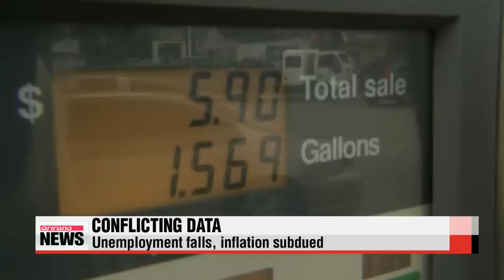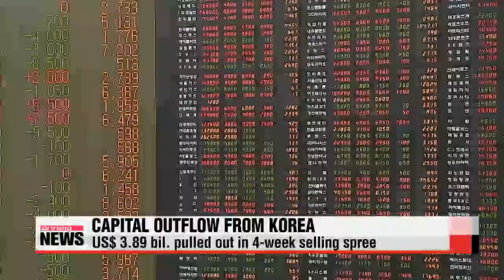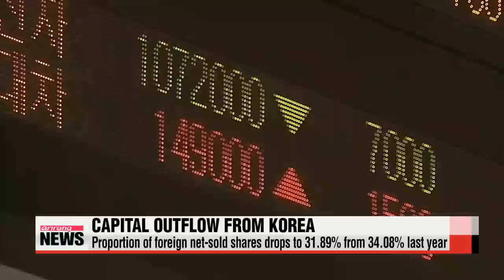NEWSLINE AT NOON 12:00 Lotte Group chief to appear before parliamentary inspection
ARIRANG NEWS 12:00
Coming up today,... South Korea warns North Korea that it will face even deeper international isolation if it makes good on its recent provocation threats. The U.S. admits it may take more than economic sanctions to keep the regime in line.
The head of Lotte Group,... one of Korea′s biggest conglomerates,... is set to appear at the National Assembly to explain the group′s murky ownership structure to lawmakers.
Plus,... we′ll soon know whether the U.S. Federal Reserve will raise interest rates from near zero for the first time in around a decade.
Hello... it′s noon on Thursday the seventeenth of September... you are tuned in to our midday newscast here on Arirang TV.
Title: Lotte Group chief to appear before parliamentary inspection
The chairman of Korea′s fifth largest conglomerate  Lotte Group  will appear before a parliamentary inspection later today.
Shin Dong-bin′s appearance will mark the first time for an acting chief of a so-called "chaebol" to appear at the National Assembly to face lawmakers′ questions.
He is expected to answer questions about the conglomerate′s convoluted cross-shareholding and management structure.
Lotte Group′s lack of corporate transparency recently came under the spotlight and angered consumers.
This,... after a bitter family feud erupted between Shin and his elder brother Dong-joo over control of Lotte Group.

Title: World awaits U.S. Federal Reserve′s interest rate decision
It′s decision time at the U.S. Federal Reserve, which is deep into discussions on whether to raise interest rates for the first time since 2006.
September has long been flagged as the month for a possible rate hike, but conflicting economic data could prompt a delay.
The U.S. central bank′s rate-setting committee has kicked off its much awaited September meeting.
During the two-day affair, the 12 members of the Federal Open Markets Committee will discuss whether to raise interest rates for the first time in more than nine years.
Global economists are evenly split on the pivotal decision, after some conflicting signals from the latest economic data.
On the plus side, the country′s job growth has been improving.
The U.S. unemployment rate fell to 5-point-1 percent in August, a level the Fed sees as likely to boost both wages and inflation.
On the other hand, consumer prices took an unexpected tumble in August.
The U.S. Labor Department said Wednesday that its consumer price index, a key measure of inflation, slipped 0-point-1 percent from July, after having risen in the previous seven months.
Another inflation measure, the personal consumption expenditures price index, was up just 0-point-3 percent in July from a year ago.
This is why some economists believe the Fed will hold off on a rate hike until later this year.

"The inflation target is around two percent over the next two